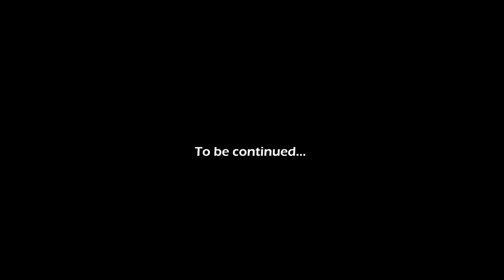The Lofoten Adventure, Hemmingodden Lodge - Part 3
In this episode we're out fishing west of Lofoten in epic conditions! The day was dedicated various species and we had lots of catches including coalfish, cod and haddock. A truly fantastic day and a scenery that were out of this world!